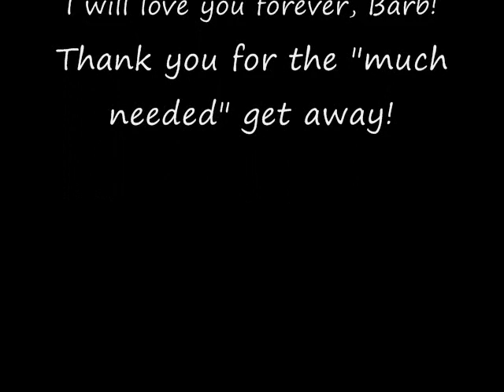Big Mill Bed & Breakfast 2009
We had planned to stay @ this bed & breakfast a month prior to our visit. Little did we know that it would be the best plans that we had ever made! Leslie's grandmother passed away April 14th 09 the Tuesday before this weekend so it made it that more special!